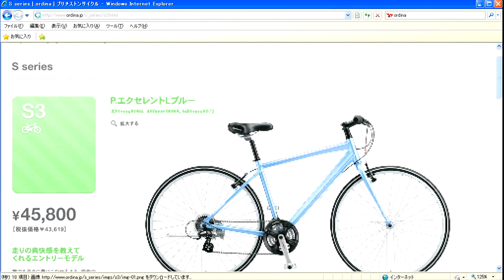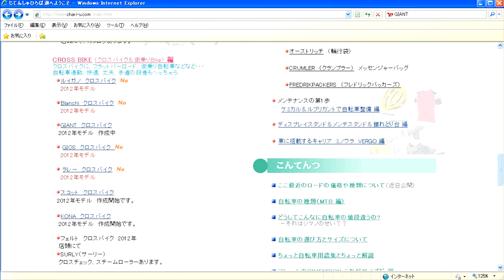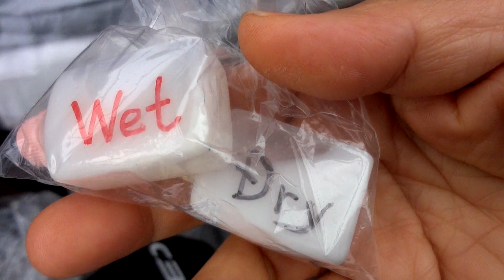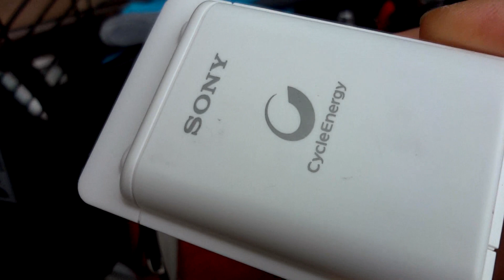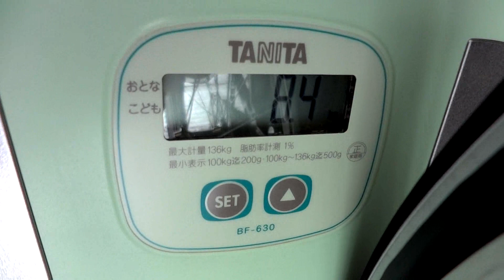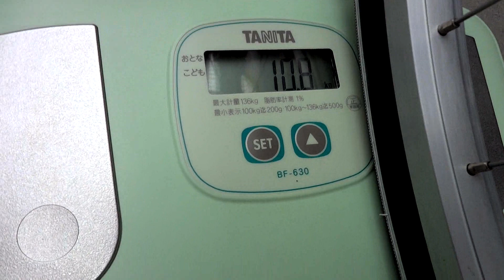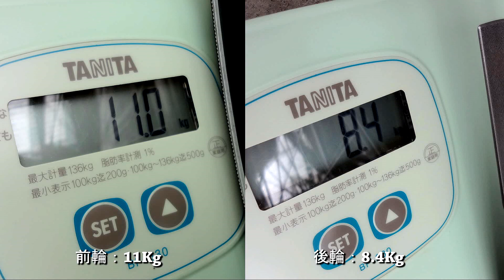♥ 彡☆1080p ☆彡 80のクロスバイクの実走行重量は何Kg？ =2011-11/23=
普段から、重い・・重い・・と嘆いている80のクロスバイク。果たして本当に重いのか？
80は何キロの重石を引っ張って長距離ツーリングをしてるのか？
実走行時の車体にかかる重量を簡易的に測定してみました。
35Cの幅太タイヤとこの重量・・、どうですか？　やっぱ重いですよねぇ～。
普段から、ブルペン養成ギブスをはめて、走ってるようなものか・・。
解決法はただ一つ。80がさらなるBODYのシェープアップを図ればイイだけか？(・〇・)